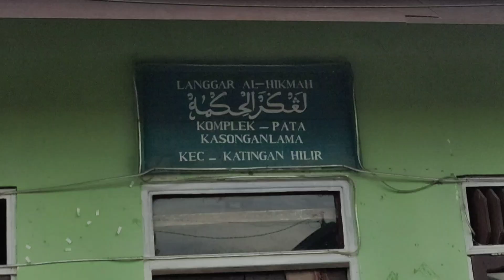komplek fata, terendam banjir bandang, kalimantan tengah, katingan, kasongan